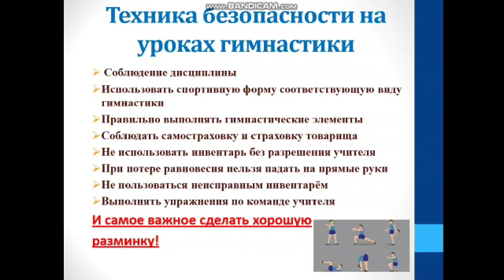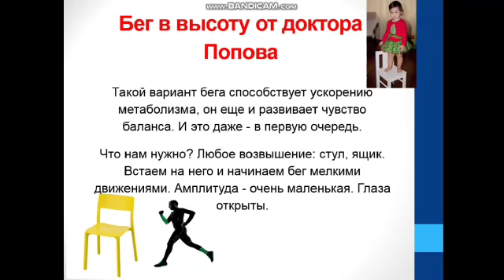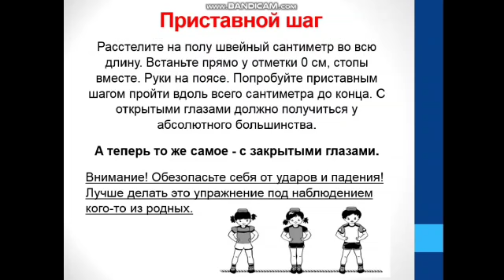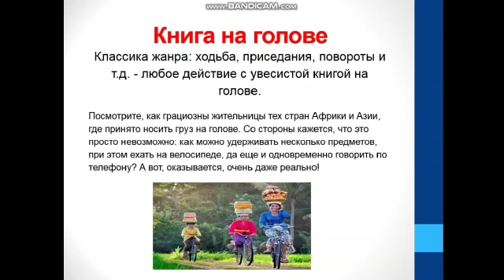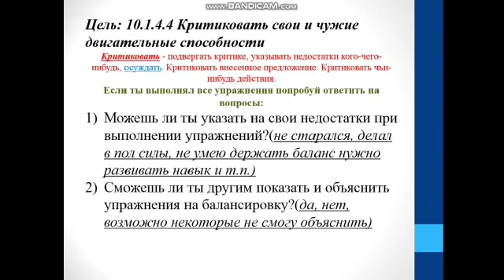10 класс,12 урок 2 четверть